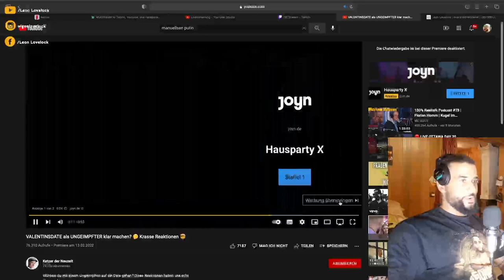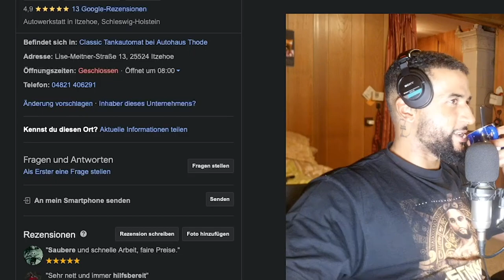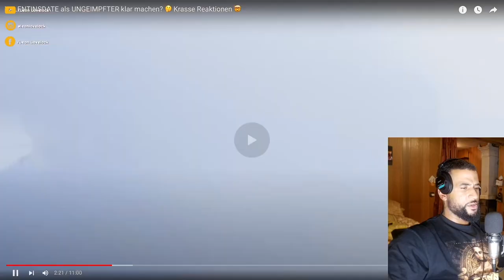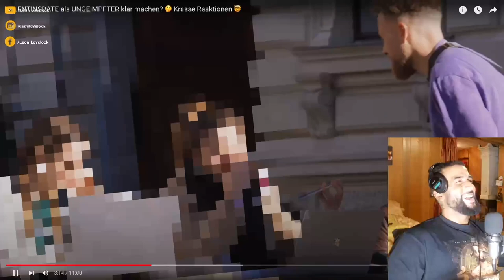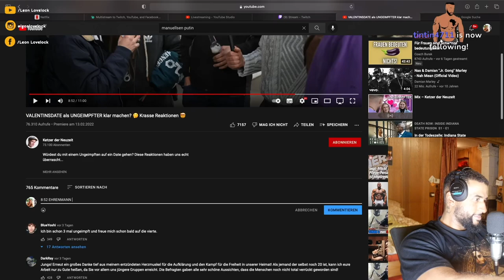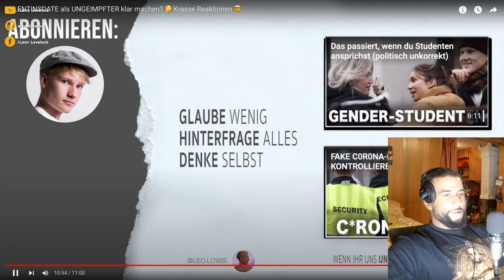FRAUEN KLÄREN als UNGEIMPFTER 😎 REACTION - Leon Lovelock